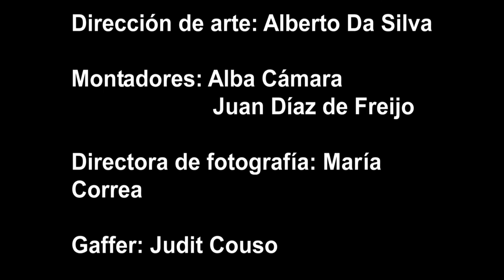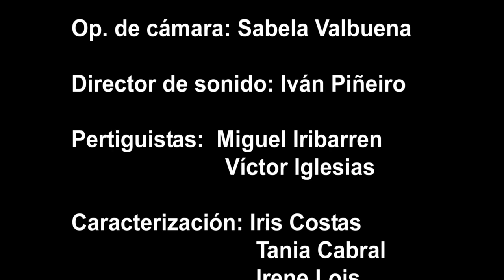"Cuando me recuerdes". Cortometraje Escuela de Imagen y Sonido de Vigo.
Luís es un anciano de 82 años, deteriorado por la enfermedad del alzheimer. Su hija Marta va a visitarle todos los días, pero éste la confunde con unaenfermera y vive en un bucle temporal en el cual cree que la jornada siguiente será día 21, el día de su cumpleaños, es decir, el día que su hija Marta levisitará. El bucle temporal de Luís se resolverá el día de su cumpleaños, en elcual Marta llevará a su hija Claudia a verle.
Título: “CUANDO ME RECUERDES”
Género / Subgénero: Cortometraje / ficción / Drama cotidiano
Ópera Prima: sí
Formato grabación: DVC-Pro HD 50
Tamaño de ventana y pixel: 16:9 (1920 x 1080 /25p) (pixel 1:1)
Color – B/N: Color
Audio: Stereo
Duración: 8 min 30 sg
Idioma grabación (v.o.): Español
Año de producción: 2017
Fechas del Rodaje: 19, 20 y 21 / abril / 2017
Fecha de estreno: 16/junio/2017
Productoras: Escuela de Imagen y Sonido de Vigo (EISV)/Producciones Vigo s.l.
EQUIPO TÉCNICO:
Producción: Joaquín Méndez y David Piñeiro
Director/Guionista: Juan Díaz
Ayte. de Dirección: Brais García
Script: Alba Cámara
Director de arte: Alberto Da Silva
Directora de fotografía: María Correa
Operadora de cámara: Sabela Valbuena
Ayte. de Cámara: Nidia Álvarez
Aux. de Cámara: Sandra Almeida
Jefa de Eléctricos: Judith Couso
Montaje/Postproducción: Juan Díaz
Jefe de Sonido: Iván Piñeiro
Técnicos de sonido: Miguel Iribaren y Víctor Iglesias
Maquillaje/Caracterización: Iris Costas, Tania Cabral, Irene Lois y Miriam Voces
EQUIPO ARTÍSTICO:
Marta: María Heredia
Don Luis: Xaime Costas
Claudia: Claudia Martínez
Carlos: Alexis Pardo
MÚSICAS:
LOCALIZACIONES DE RODAJE:
GERIATROS (Residencia de Mayores de Barreiro) (Avda. Ramón Nieto, 349 –
Barreiro/Vigo)